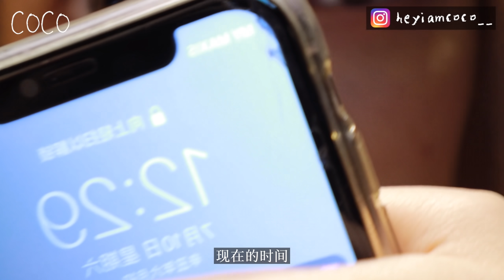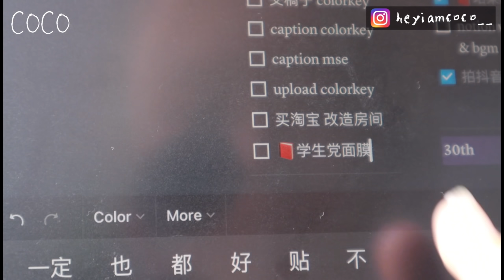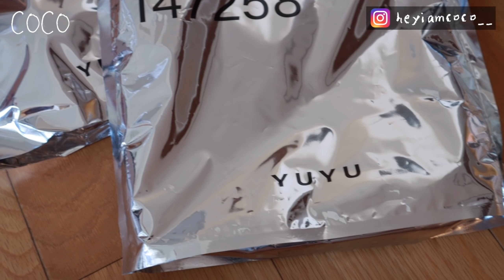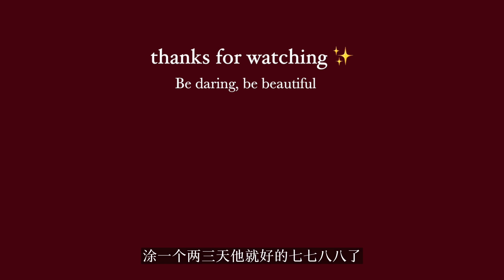VLOG 在家的日常🏠｜不断吃吃吃的8月份🍕｜Updated Skincare Routine✨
视频里和你们分享的domino的好康 可以用这个链接参加哦！

抖音 - coco0128
小红书 - heyiamcoco
b站 - heyiamcoco
filmed with - canon m6 markII & iphone 11